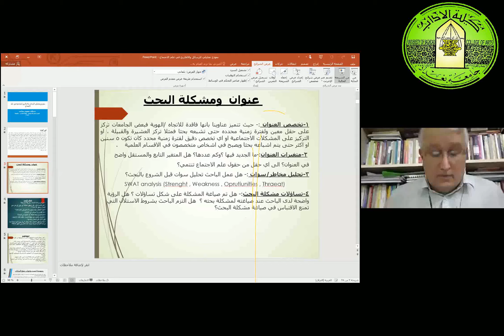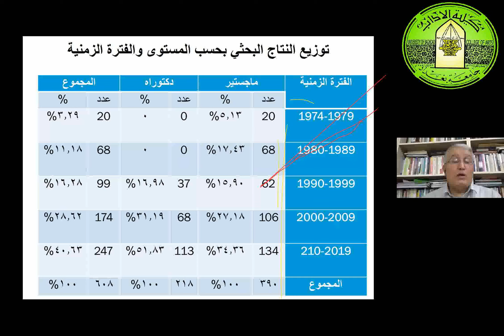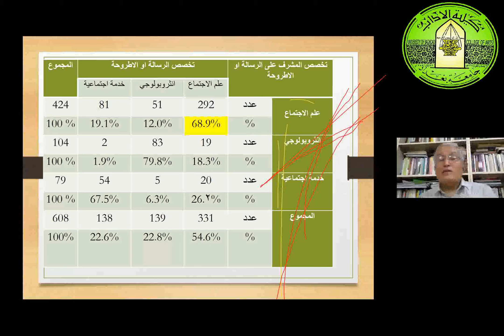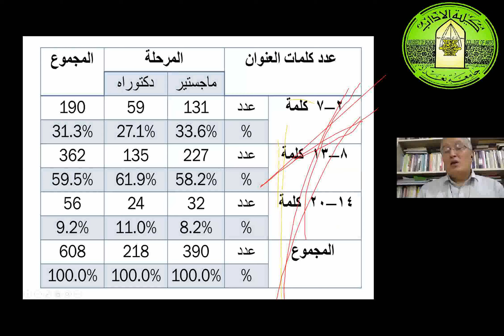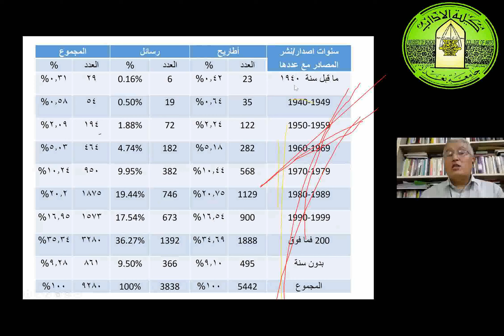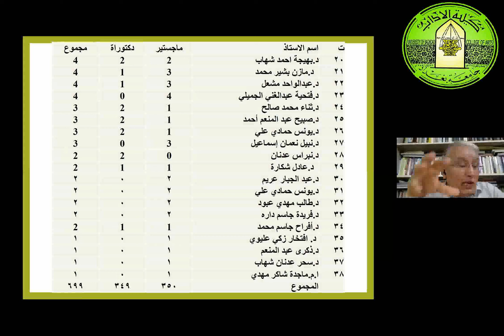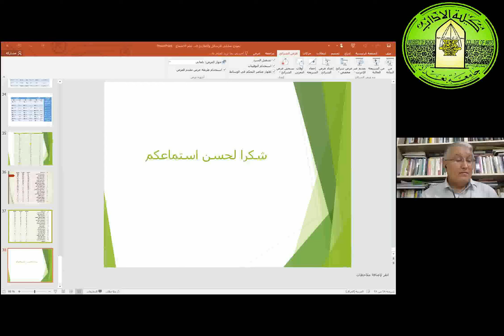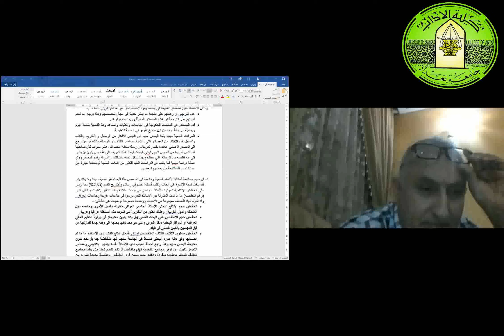الاستاذ المساعد الدكتور خالد حنتوش ساجت نموذج تحليلي للرسائل والاطاريح الجامعية في علم الاجتماع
نموذج تحليلي للرسائل والاطاريح الجامعية في علم الاجتماع